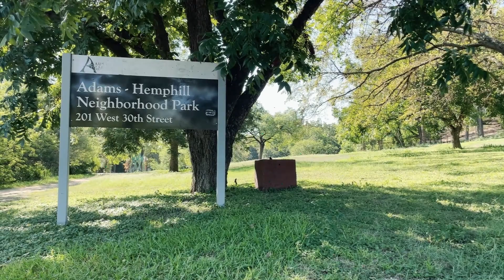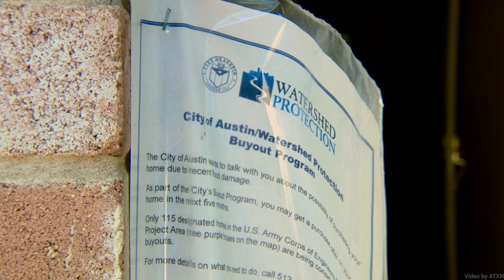Adams Hemphill Neighborhood Park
Watershed Protection is proposing to place two detention basins in Adams-Hemphill Neighborhood Park as part of a larger project to reduce flood risk. This video explains why the detention basins are needed in the park.